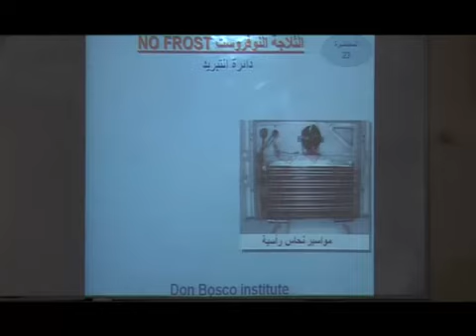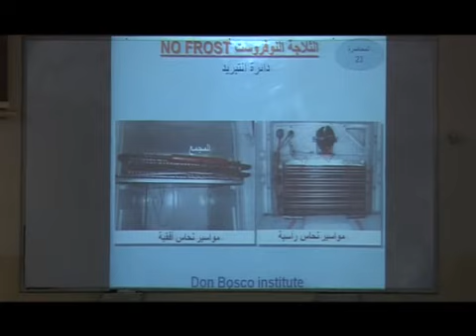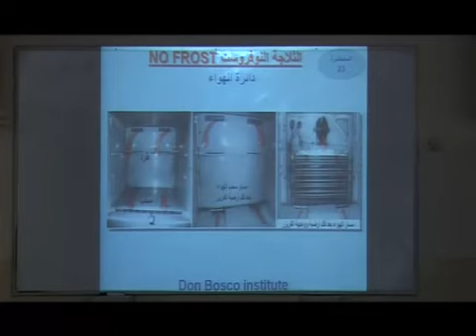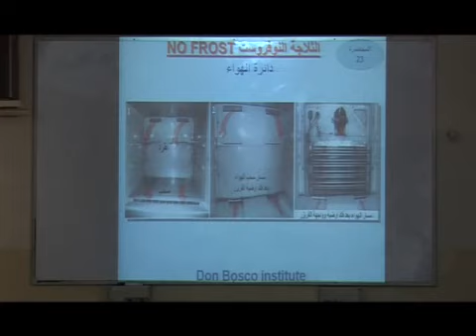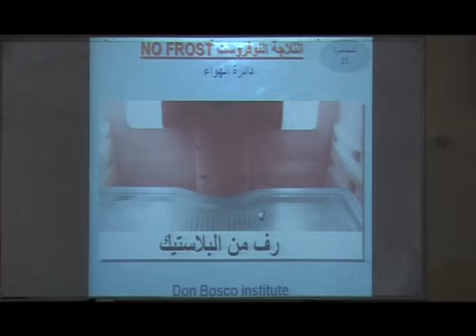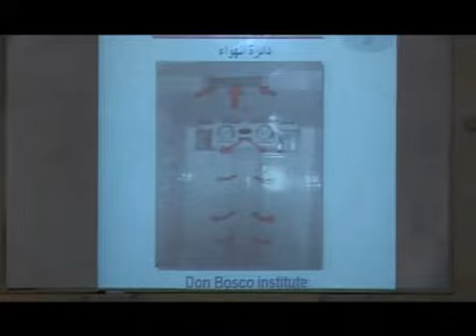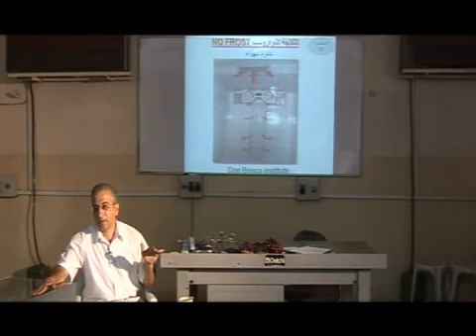تبريد وتكييف الدرس 64 480P